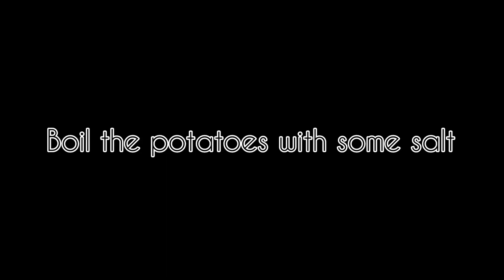Peri-Peri Fries with homemade cheese dip